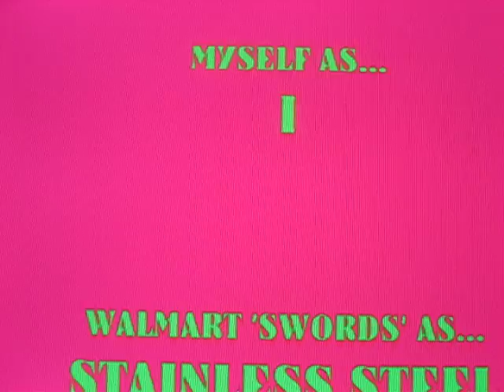Awesome Bloopers and How We Spend Time Between Baking Times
Awesome bloopers and moments that we happened to catch on camera involving Feta Cheese and fake swords